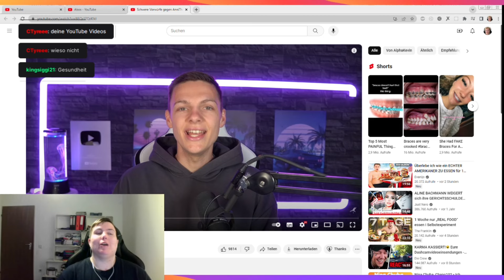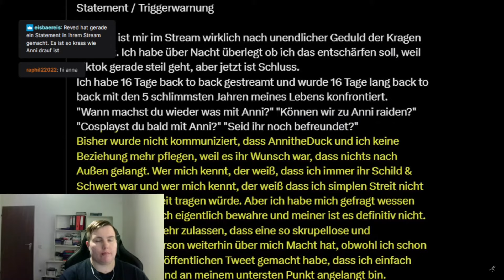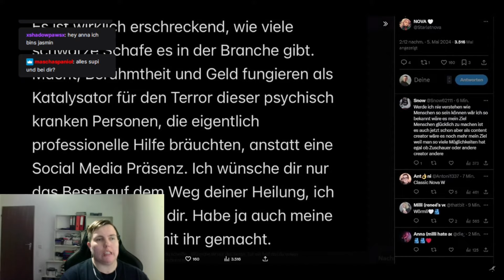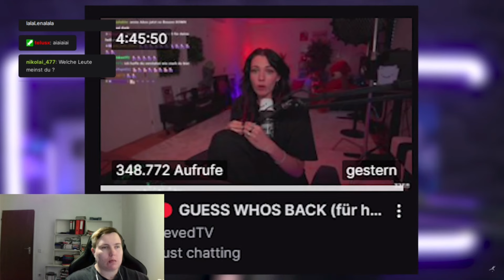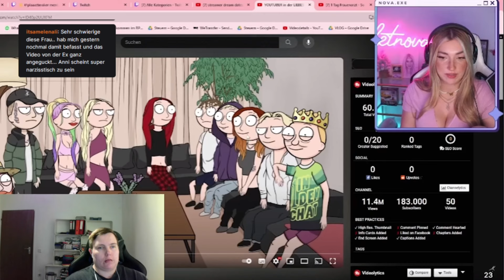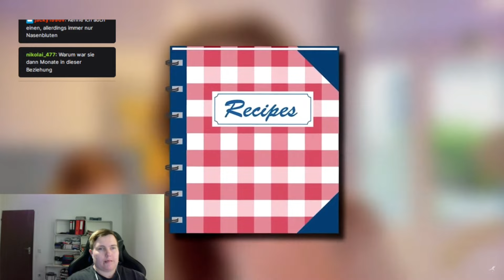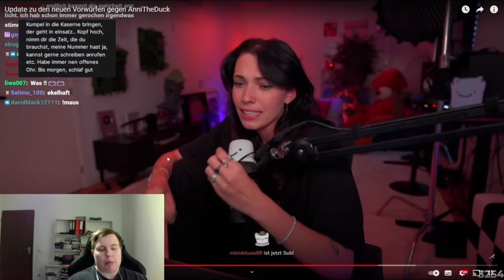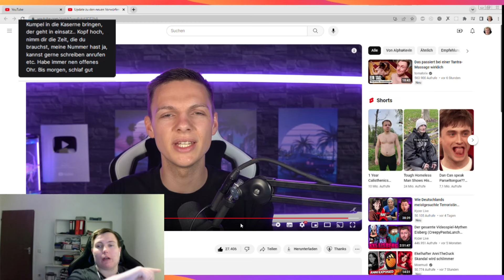Anni The Duck könnte toxisch für ihr Umfeld sein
Eine Reaktion auf 2 Videos von Alpha Kevin. Viel Spaß beim Ansehen!

Wenn ihr mir Videos vorschlagen möchtet, auf die ich reagieren soll, dann gerne über Instagram: